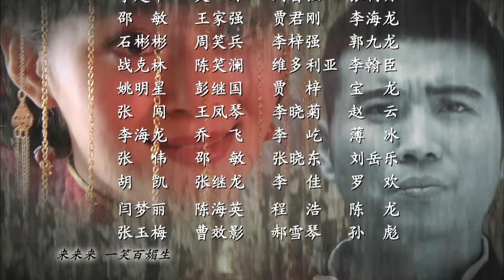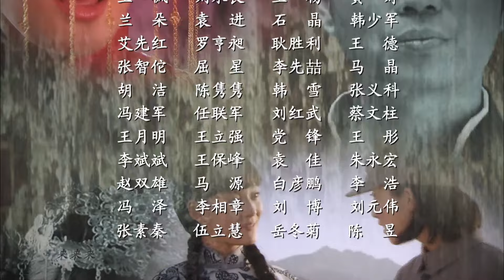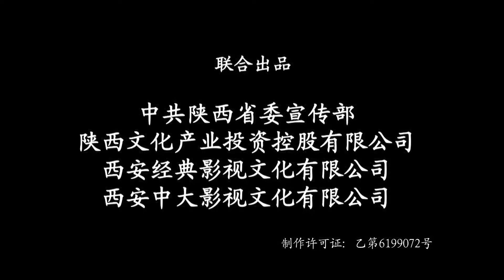【高分剧】祠堂女主人 15丨女主王媛可从一个单纯的少女成长为一个独当一面的当家的 评分8.5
女主王媛可从一个单纯的少女成长为一个独当一面的当家的。她美丽温柔又勇敢坚强，她细腻认真又大气果断。对敌人绝不手软对爱人义无反顾。